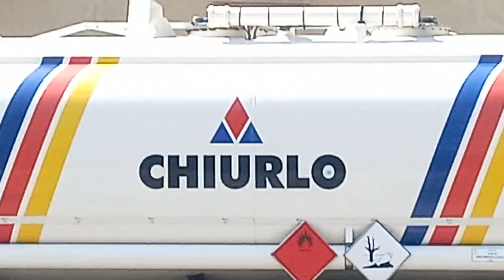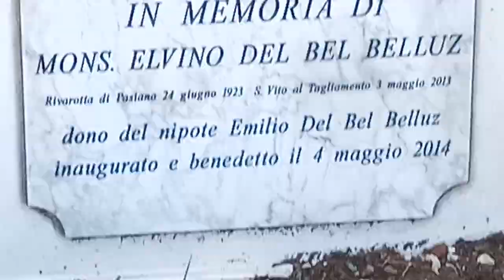campane di rivarotta (PN)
campane di Rivarotta
frazione di Pasiano di Pordenone (Pn)
chiesa di san benedetto abate
Angelus feriale delle ore 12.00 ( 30 sec. )
preceduto da un carillon suonato alle 11.55
sono presenti 3 campane in mib3 fuse nel 1909
(VID.11/24 - made with s80 DRC SX 65 E)